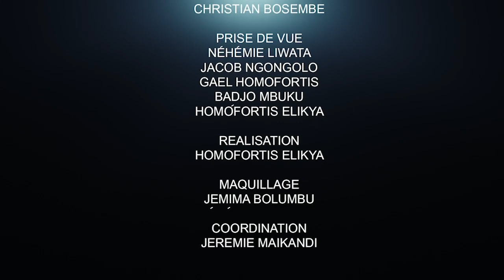L'UNIQUE PARTENAIRE IMMOBILIER SÛR AU CONGO: MAMAN MOSEKA